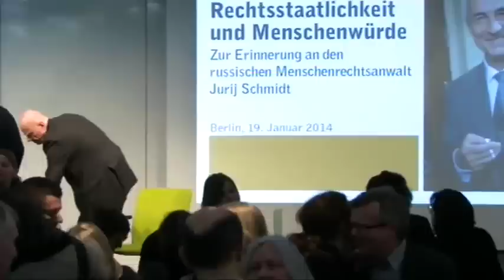Matinee zum Gedenken an Jurij Schmidt mit Michail Chodorkowskij (deutsch)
Rechtsstaatlichkeit und Menschenwürde

Ein Gespräch zur Erinnerung an den russischen Menschenrechtsanwalt Jurij Schmidt

Sprache des Videos: Deutsch

Mit:
Marieluise Beck, MdB Bündnis 90/Die Grünen, Sprecherin für Osteuropapolitik
Arsenij Roginskij, Historiker und Menschenrechtler, Memorial
Michail Chodorkowskij, Mandant von Jurij Schmidt
Moderation: Ralf Fücks, Vorstand Heinrich-Böll-Stiftung

Sprache auf der Veranstaltung: deutsch/russisch mit Simultanübersetzung

Vor einem Jahr, am 12. Januar 2013, starb der russische Menschenrechtsanwalt Jurij Schmidt. Jurij Schmidt wurde im Jahr des Großen Terrors 1937 geboren. Erst Mitte der 1950er Jahre lernte er seinen Vater kennen, der 26 Jahre im Gulag und in Verbannung überlebt hatte.
Seit den 1960er Jahren arbeitete er als Strafverteidiger und unterhielt enge Kontakte zu Dissidentenkreisen. Seit der Perestroika konzentrierte sich Jurij Schmidt
auf Prozesse mit politischem Hintergrund und gründete zusammen mit anderen Kolleginnen und Kollegen das „Russische Anwaltskomitee zur Verteidigung der Menschenrechte". Für seinen Einsatz für die Menschenrechte und Rechtsstaatlichkeit
erhielt Jurij Schmidt zahlreiche Auszeichnungen. 2006 ehrte ihn die Heinrich-Böll-Stiftung mit dem Petra-Kelly-Preis.
Im Westen ist Schmidt v.a. als Verteidiger von Michail Chodorkowskij bekannt geworden, dessen Fall er als „seinen wichtigsten" bezeichnete. Die Freilassung seines Mandanten hat er nicht mehr erlebt. Zu seinem ersten Todestag erscheint die Publikation „Ich bin Anwalt -- Eine Erinnerung an Jurij Schmidt".

Es ist ein biographisches Interview, das die Bundestagsabgeordnete Marieluise Beck und der Moskauer Büroleiter der Heinrich-Böll-Stiftung, Jens Siegert, im Sommer 2012 mit Jurij Schmidt führen konnten. Wir freuen uns, dass Michail Chodorkowskij seine Teilnahme an diesem Gespräch zugesagt hat, genauso wie Arsenij Roginskij, Vorsitzender der Internationalen Gesellschaft Memorial und enger persönlicher Freund von Jurij Schmidt.

Das Buch: „Ich bin Anwalt -- Eine Erinnerung an Jurij Schmidt", Hrsg. von der Heinrich-Böll-Stiftung Biographisches Interview sowie Texte von Michail Chodorkowskij und Arsenij Roginskij 1. Auflage, Berlin 2014, 96 Seiten, Photos, ISBN 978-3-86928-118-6